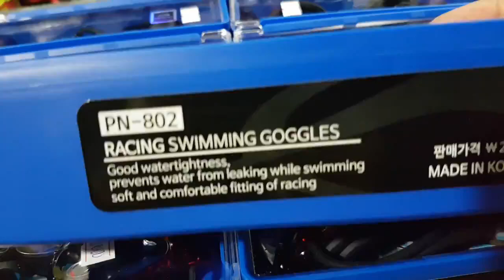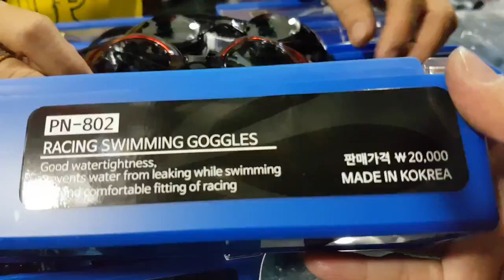260k 1cái👉 kính bơi phoenix 802 👉 hàng chính hãng hàn quốc👉 ship hàng tận nơi toàn ibox 0909638153